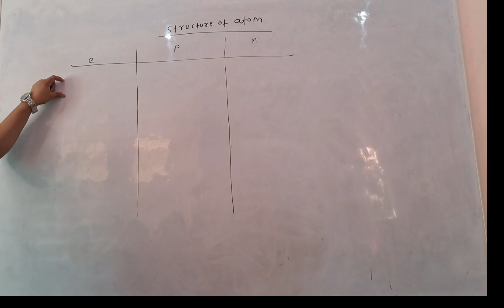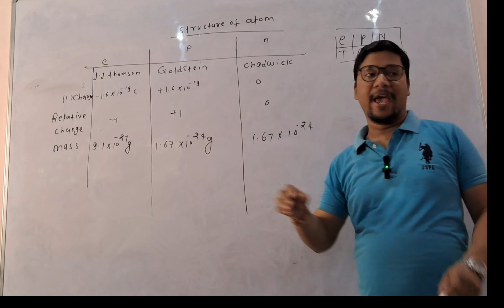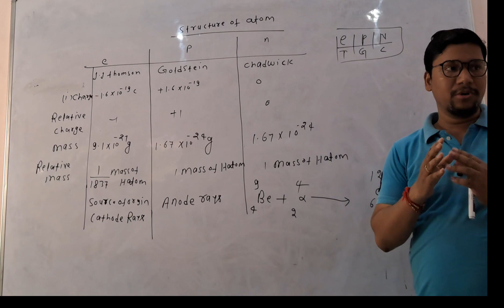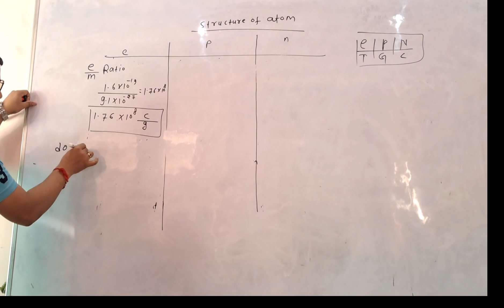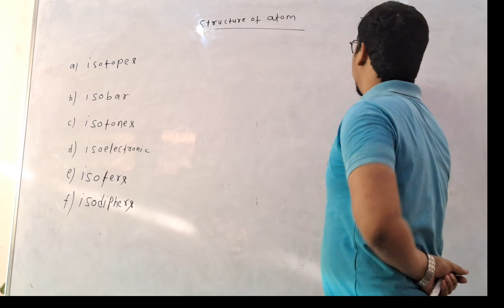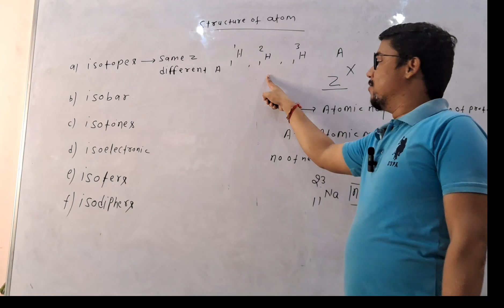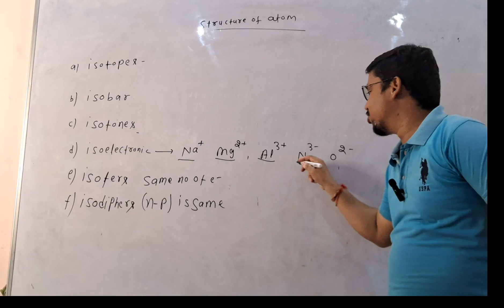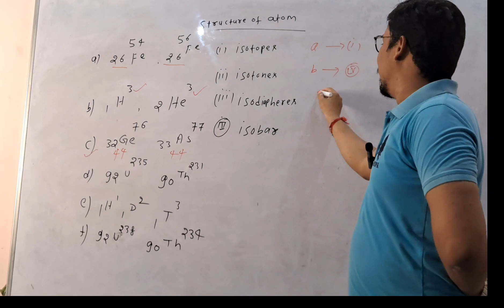Atomic Structure Class 11th 1 shot part-1 (benzene institute) by vinay sir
full notes and study material is available on website link is here